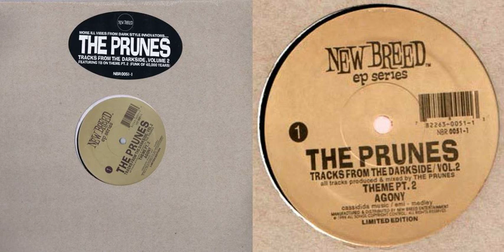The Prunes - Theme Pt.2 (Ft. YB) (Funk Of 40 000 Years) [1996]